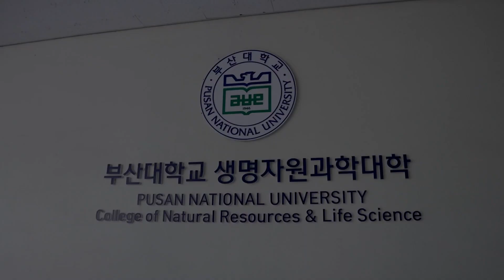[건강 정보] 착즙 시 농약, 중금속을 걸러주는 올바른 생즙기 선택법 & 산화 방지 및 플라스틱 가루가 나오지 않는 생즙기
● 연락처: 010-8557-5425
● 바이오 및 기계공학 박사, 부산대학교 바이오 창의 연구센터 소장 최원식씨가 들려주는 올바른 생즙기 선택법에 대한 이야기를 들어봅니다.

▶주)K-Mcooker
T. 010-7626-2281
전국 대리점 모집 - 영양사 환영